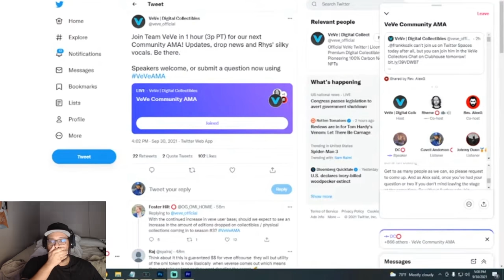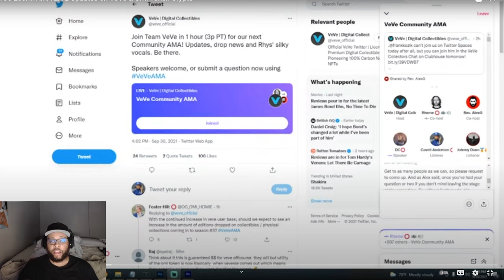Ecomi COO Dan Reveals Amazing NEW Upgrades Coming To VeVe NFTs App!!! Omi Token Crypto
Ecomi COO Dan Reveals Amazing NEW Upgrades Coming To VeVe NFTs App!!! Omi Token Crypto | Cavell Anderson